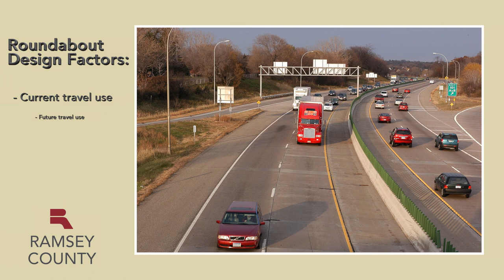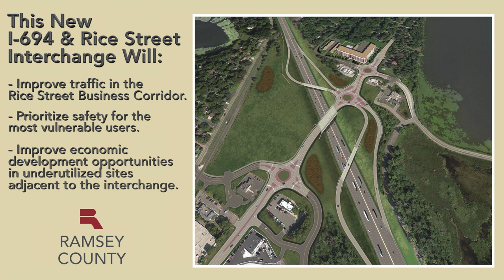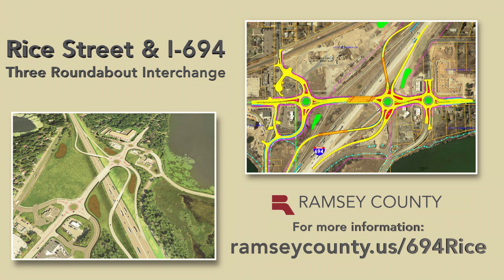Rice Street & I-694: Three Roundabout Interchange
This short video shares the vision behind the three-roundabout design at this congested interchange in northern Ramsey County.